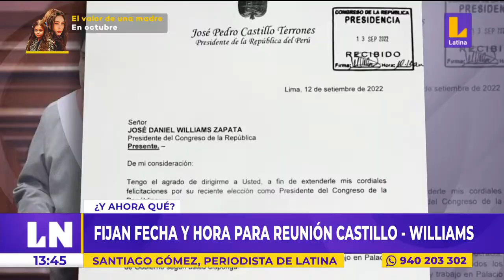🔴 Fijan fecha y hora para la reunión entre el presidente Castillo y jefe del Legislativo, Williams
🔴 EsNoticiaAhora 🔴 Fijan fecha y hora para la reunión entre el presidente Pedro Castillo y jefe del Legislativo, José Williams Zapata.